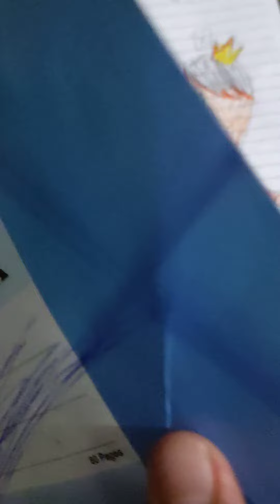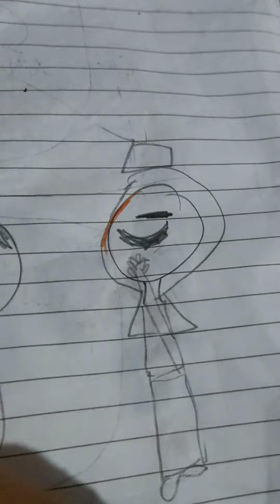20 July 2022